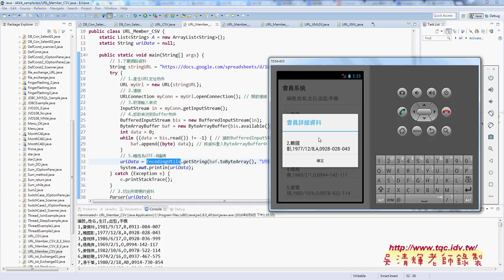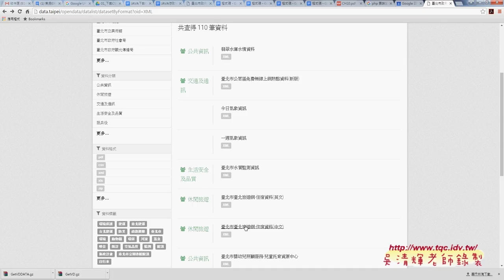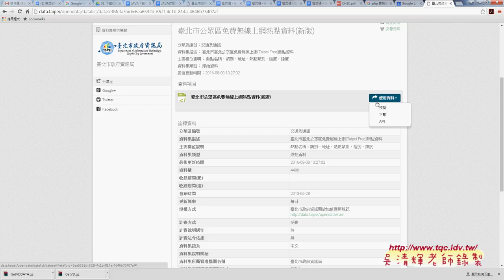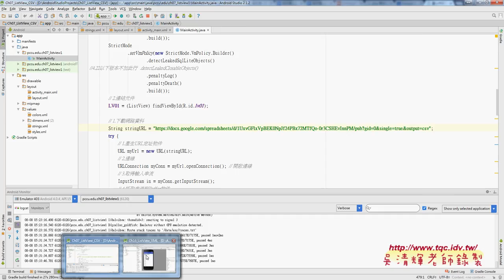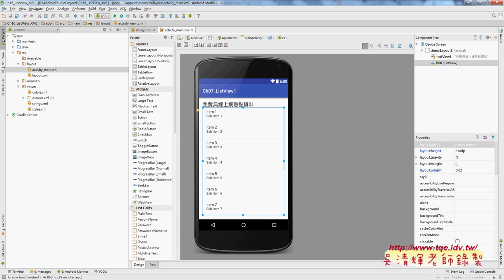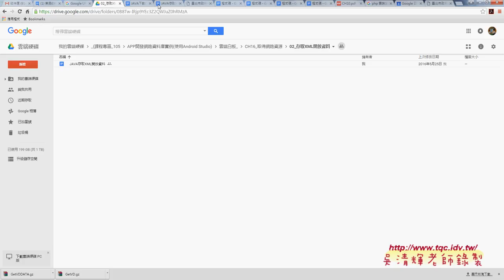06 存取XML開放資料修改為Android版本